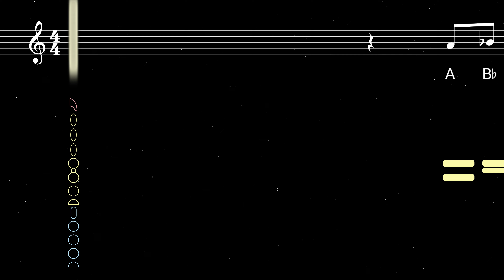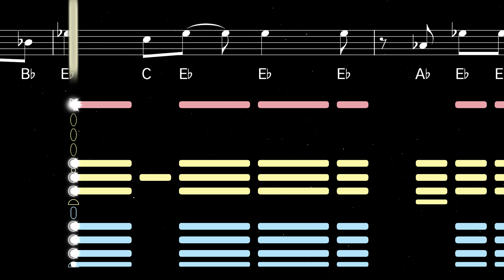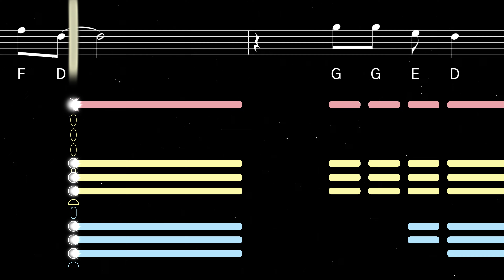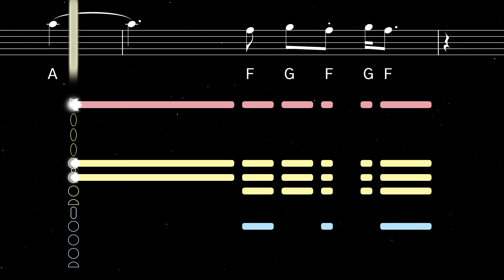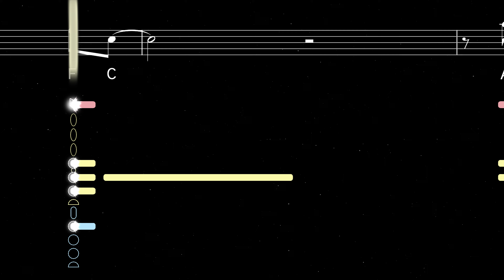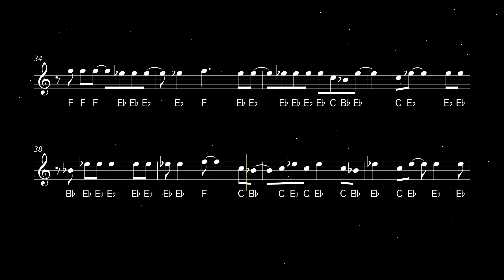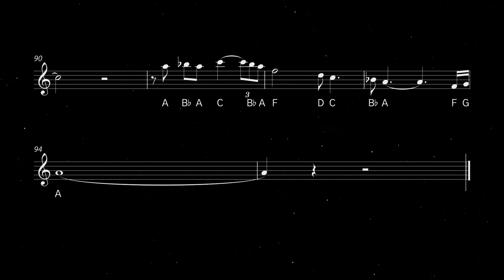How to play Every Breath You Take on Alto Sax | Saxplained Plus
Learn to play Every Breath You Take on Alto Sax with this easy tutorial. This video was commissioned by Anonymous!

0:00 Tutorial
5:23 Playalong